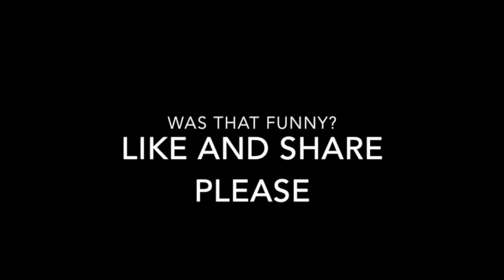El Perdon - Donald Trump apologizes to the Mexican people with a song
Doni Trump is too crazy. He wants to apologize to the Mexican Community with a funny idea. He sings the song El Perdon from Enrique Iglesias and Nikky Jam. You will laugh while watching this video!!!